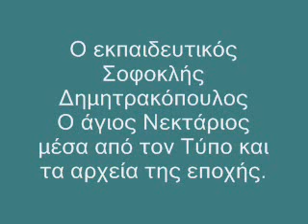Ο ΑΓΙΟΣ ΝΕΚΤΑΡΙΟΣ ΜΕΣΑ ΑΠΟ ΤΟΝ ΤΥΠΟ ΤΗΣ ΕΠΟΧΗΣ ΤΟΥ.